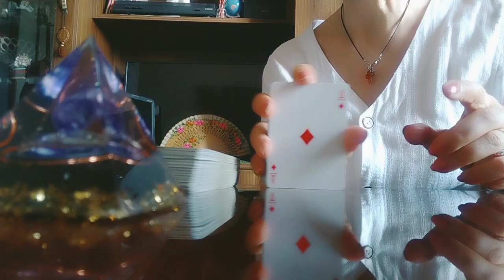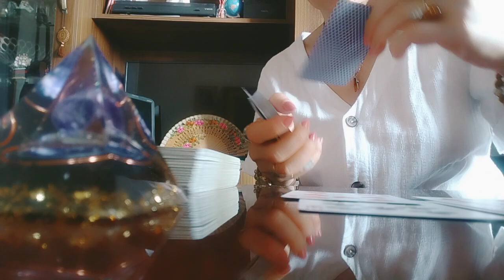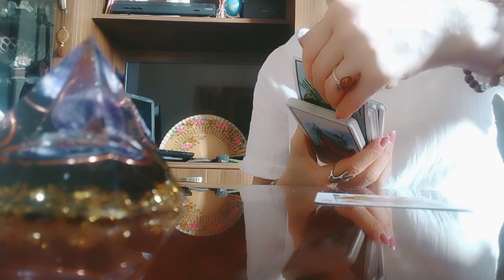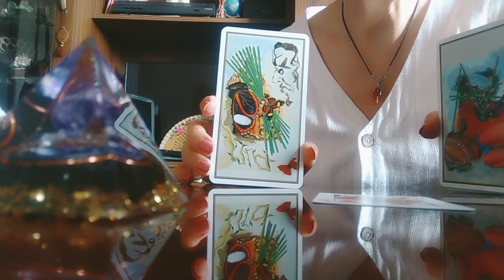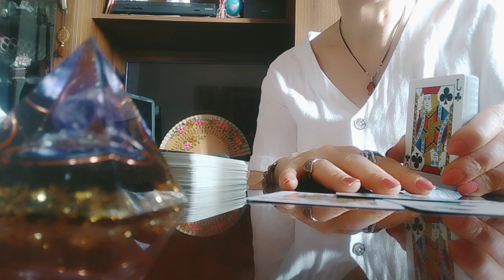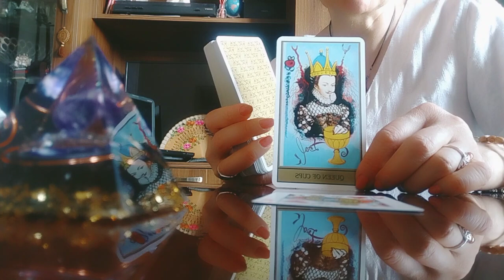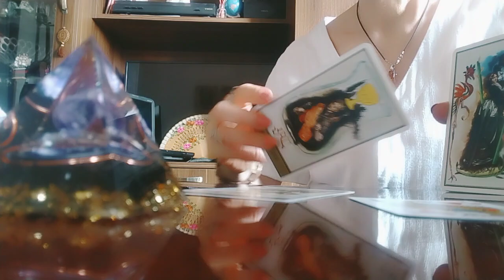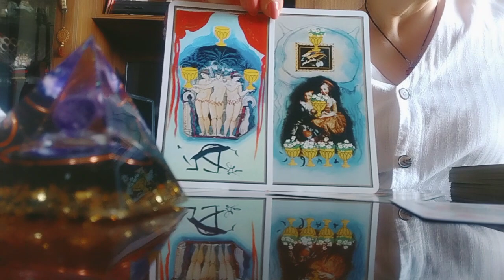ნამდვილად უყვარხართ? მაშინ რატომ არ არის სულ თქვენთან?👩‍❤️‍💋‍👨✨☄️🌟